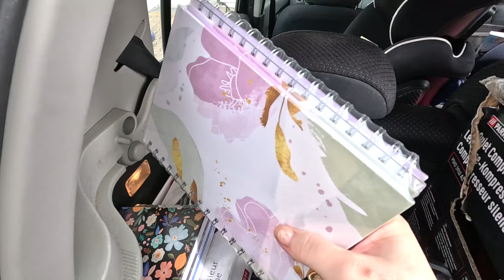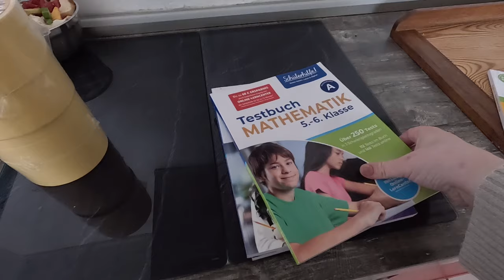XXL Schnäppchen l Stillen in der Öffentlichkeit l Zeit zu zweit l Weihnachtsgeschenke l Big Mary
ich nehme euch mit durch unseren Alltag als Familie mit 3 Kindern. Wir haben ganz viel beim Lidl Sonderverkauf geshoppt. Unter anderem konnten wir richtig gute Schnäppchen machen & den Kindern tolle Geburtstagsgeschenke & Weihnachtsgeschenke ermöglichen, die sonst preislich nicht im Budget drin gewesen wären. Somit haben wir für die Geschenke nächstes Jahr etwas mehr zur Verfügung.
Außerdem finde ich es auch wichtig, dass man sich bei all den Kindern & Familie Zeit für sich als Pärchen einräumt. Daher sind wir gemütlich beim Bäcker gewesen & haben uns dort ein Frühstück gegönnt & genau dort bekam unsere kleine Tochter Hunger...Stille ich in der Öffentlichkeit? Was haltet ihr davon, wenn jemand in der Öffentlichkeit stillt?

Hier findest du alle anderen Produkte kategorisiert

📈 Meine Investitionen 📈

❓ Umfragen Apps ❓

➤ AttaPoll’ 0,40 € Startbonus l Auszahlung ab 3 €

➡ Haushalt & Wäsche

➤ Meine Uhr